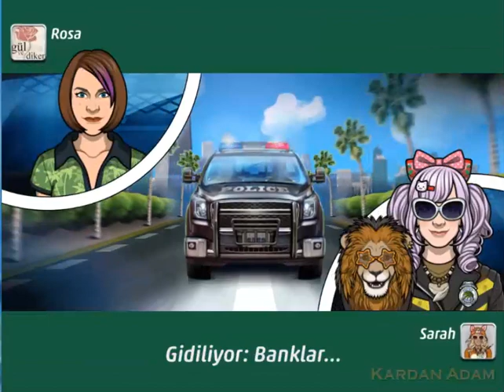Criminal Case-Pacific Bay-Ödeşme-Inner City-Case #12_3